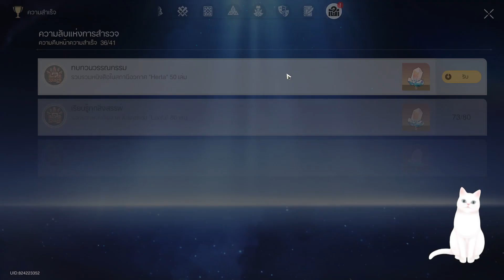Honkai: Star Rail ep286 มงกุฏแห่งปุถุชนและเทพเจ้า part3